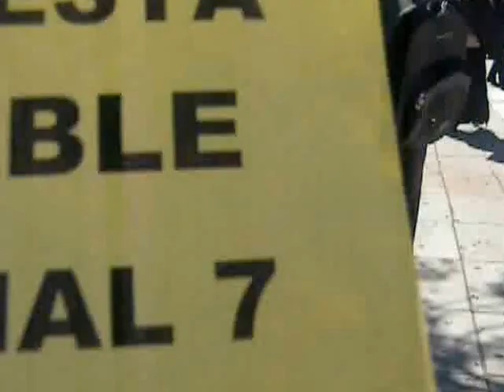RECLAMO FRENTE A CANAL 7 DE LOS 50 MÚSICOS DESPEDIDOS - 1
Frente al canal 7 Televisión Pública, y con una temperatura muy alta, bajo los rayos del sol que quemaban, el escenario del reclamo se fue acrecentando con la llegada de mas y mas compañeros y familiares que acompañaban tan injusta medida, 50 personas quedaron sin empleos, por eso estuvimos acompañándolos y trayéndole a usted la imagen, porque frente a cualquier acto de VIOLACIÓN DE LOS DERECHOS AHI TENEMOS QUE ESTAR LOS PERIODISTAS, ESA ES UNA DE NUESTRAS TAREAS. Para todos los miembros de APyCRA y todos los periodistas que deseen difundir este JUSTO RECLAMO.
La Orquesta Estable de Radio Nacional y Canal 7 fue creada el 2 de abril del año 2005. Está integrada por 50 profesionales músicos que vienen desarrollando desde esa fecha, ininterrumpidamente, una amplia labor de difusión de la música argentina y latinoamericana a través de numerosos ciclos de conciertos y grabaciones acompañando a los más destacados intérpretes de la música clásica y popular, generando contenidos propios para televisión y cine.

A pesar de que la relación de trabajo de esta orquesta reúne los requisitos propios de la relación de dependencia según lo establecido por la Ley de Contrato de Trabajo sus trabajadores músicos no están registrados, luego de trabajar 215 quincenas consecutivas, se los considera como "eventuales" sin percibir aguinaldo, licencias médicas ni maternales, vacaciones ni aportes jubilatorios, ni cobertura de ART, ni salarios familiares, etc.. Este falso encuadramiento laboral que se le impone es trabajo en negro, fue denunciado ante el Ministerio de Trabajo en noviembre del año 2012 donde se inició una negociación paritaria que venía avanzando sobre un convenio colectivo entre SADEM (Sindicato Argentino de Músicos) y la empresa RADIO Y TELEVISION ARGENTINA (RTA) para regularizar la relación laboral.

Hace un par de semanas el Sr. Tristán Bauer, violando la ley de Medios, la de Contrato de Trabajo, la de Paritarias y el Estatuto de RTA decide retirarse de la mesa de negociaciones e informar que los músicos nunca serán reconocidos como trabajadores de la empresa.